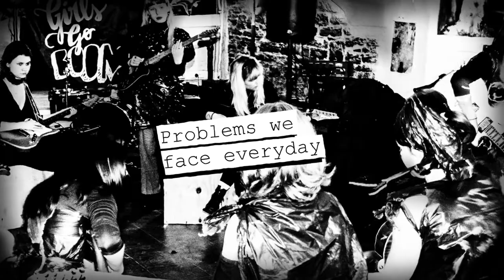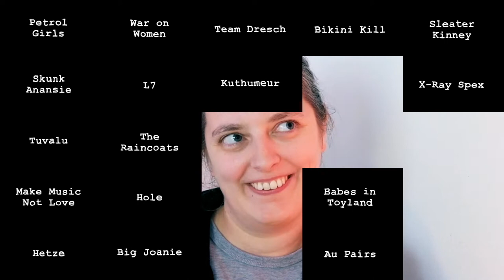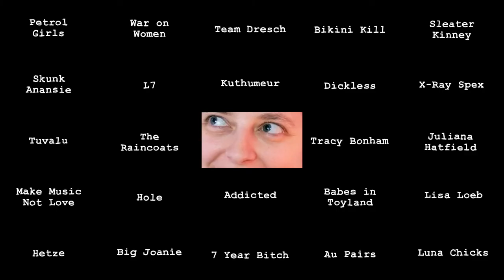Girls to the front!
"There just aren't enough female bands," it's a cliché and we're tired of it. Of course there are lots of female artists out here, we just don't get to see them.

Girls go BOOM is calling "girls to the front". We're a collective where young women and queers support each other's creative projects and where together we can fight the patriarchal structures in the music industry and beyond.

vidoe made by Zoë Van Kuyk